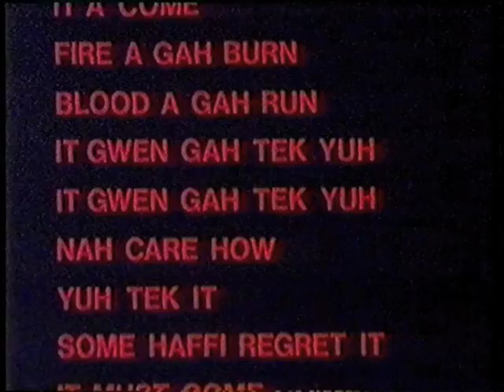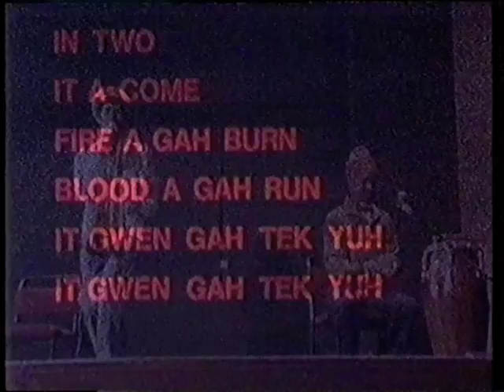Michael Smith Documentary with Linton Kwesi Johnson part 1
Michael Smith documentary with Linton Kwesi Johnson and C.L.R. James